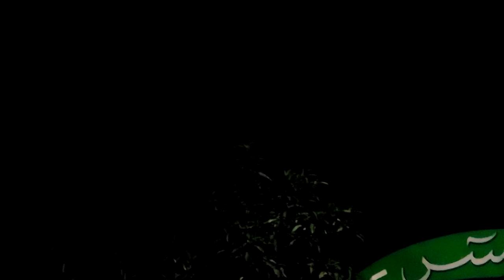Ahmed is dying forever for torah On Sky to proof he has not done any sin